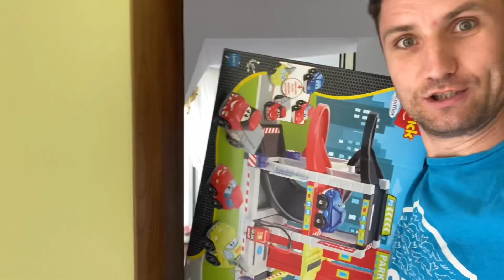Codrin si garajul de mașini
Codrin and his new parking car.